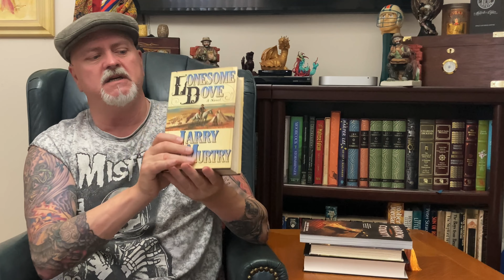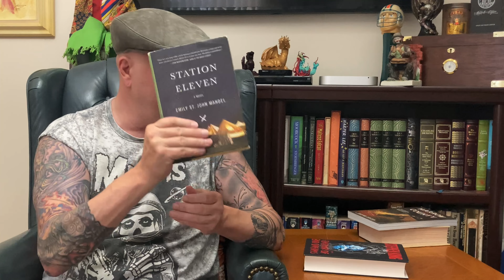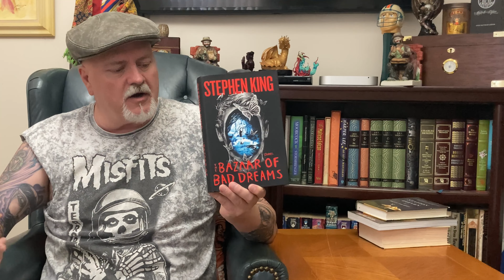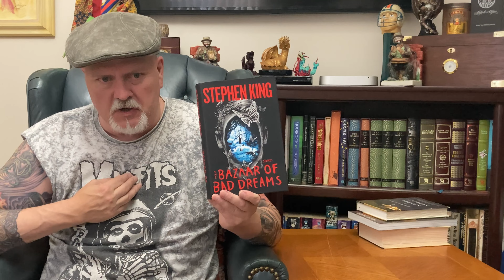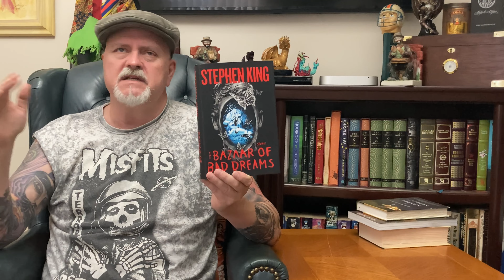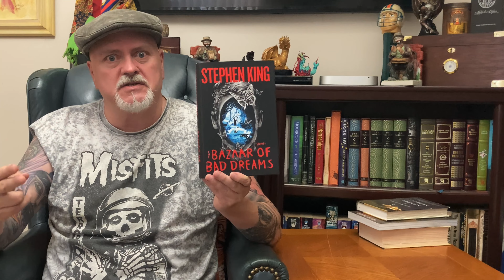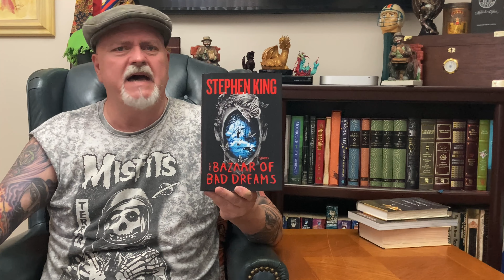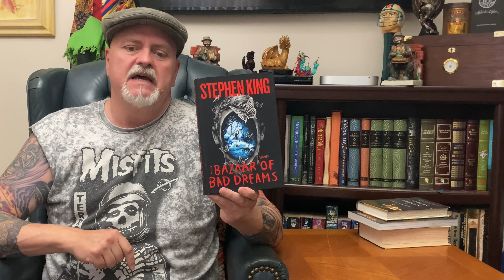Shorty King Project - Book 12 - THE BAZAAR OF BAD DREAMS - by Stephen King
Welcome to my final episode of my year long, Shorty King Project!

Yes, we are finally done! Well at least for now lol

I hope you have enjoyed this series.

I began in January of this year with the goal to read all of Stephen Kings short story compilation novels in publication order.

I have completed my task. The only caveat is, I have already done a video for If It Bleeds. Therefore, I am not going to do that one again.

Oh, and of course Stephen King has announced that he will be releasing another new short story compilation novel in 2024!

Of course, I will be reading that as soon as it is released.